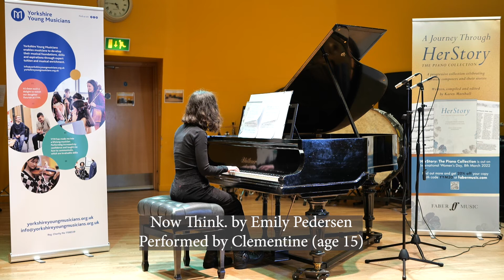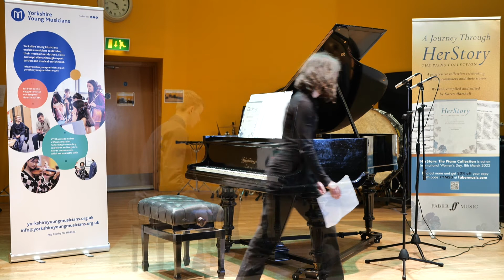HerStory: The Piano Collection concert by YYM: Part 4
HerStory: The Piano Collection, performed by students, staff and alumni of Yorkshire Young Musicians, live at the Albemarle, Hull on 6 March 2022.

HerStory: The Piano Collection published by Faber Music is out now. Written, compiled and edited by Karen Marshall.